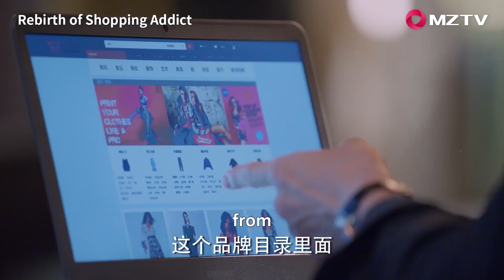Highlight | She responded tactfully, her boss was speechless | Rebirth of Shopping Addict 我不是购物狂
【Synopsis】Gao Yang, who was born in a rich family and developed a bad habit of buying things. The original smooth life, but disappeared because of his father's sudden bankruptcy, as if from heaven to hell overnight. When Gao Yang was at a loss to cope with the change of life, he happened to meet his father's assistant's brother Yan Li and got his help. At the same time, Gao Yang was forced to make a living and applied to Yan Li's business rival Li Mingche. Yan Li and Gao Yang, who have great differences in personality, experienced a series of troubles and conflicts, and sparked the spark of love. Li Mingche was also infected with Gao Yang's optimistic character at work and gradually fell in love with her. Business competition and love competition broke out, and then the escalating career crisis, and the family grievances that gradually surfaced, let Gao Yang and Yan Li's feelings suffered a series of fatal blows. Under heavy pressure, Gao Yang gradually realized his own shortcomings and stubbornly completed his growth. From a vase with nothing, he gradually became a self-reliant professional woman. Emotionally, slowly learn from independence, ask for independence, and give.